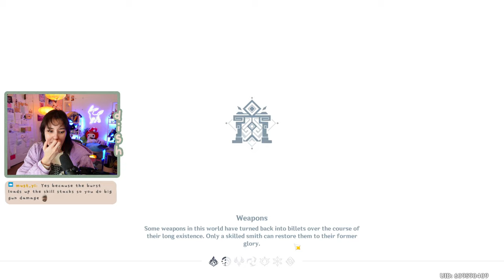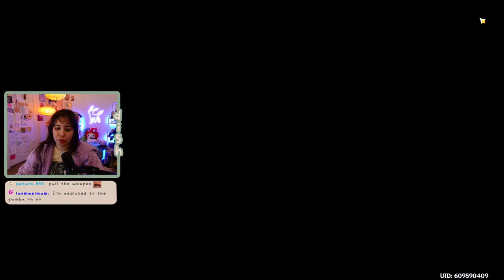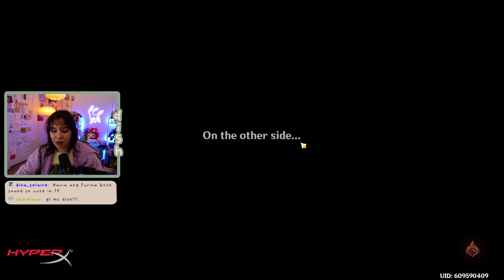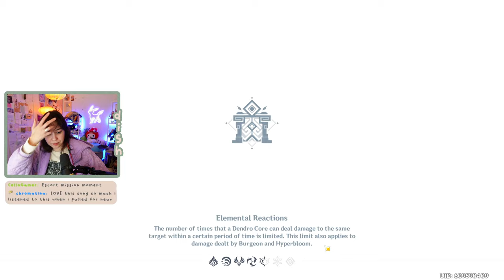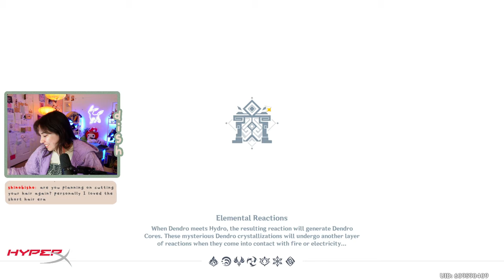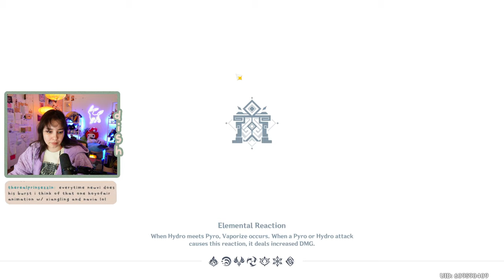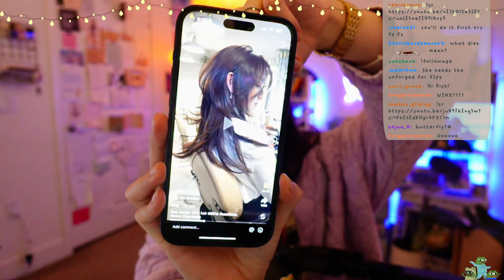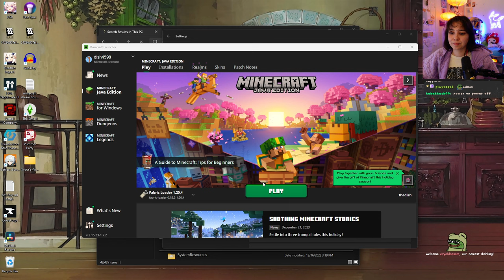i will not let the winter eepy get to me | abuss - minecraft smp